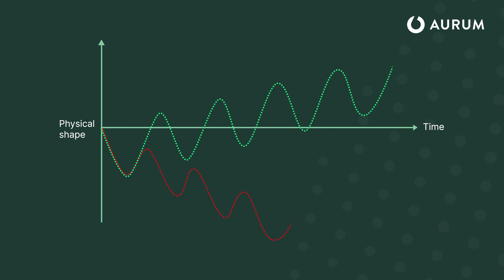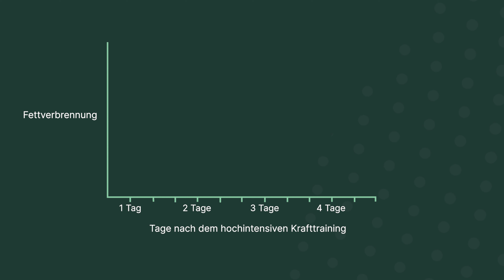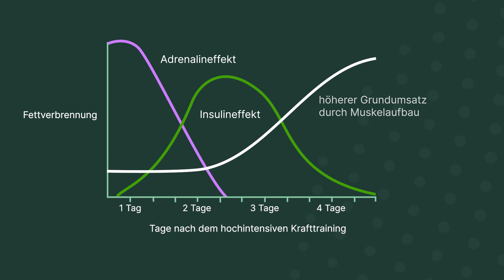Muskelaufbau und Fettabbau gleichzeitig | AURUM Training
Muskeln ⬆️ und gleichzeitig Fett ⬇️. Julian Massler zeigt dir, wie Muskelaufbau und Fettabbau gleichzeitig funktionieren. Du erfährst, warum der Mythos, dass man NICHT gleichzeitig Muskeln aufbauen und Fett verlieren kann, einfach nur falsch ist.

Julian ist Gründer vom AURUM Training und beschäftigt sich daher täglich mit den Themen Muskelaufbau und Fettabbau. Er weiß, wie diese beiden Effekte über die Hormone gesteuert werden und wie du diese Prozesse perfekt anregen kannst. Im Video gibt er dir Tipps und Tricks, wie auch du Fett abbauen kannst, ohne dabei Muskeln abzubauen, sondern ganz im Gegenteil neue Muskelmasse dazugewinnst. Das hochintensive AURUM Training kann dabei der entscheidende Faktor sein.

Hättest du gedacht, dass der gleichzeitige Muskelaufbau und Fettabbau erst einmal unabhängig von Kalorien sind?

TIMESTAMPS
00:00 Intro
00:19 Funktionieren Muskelaufbau und Fettabbau gleichzeitig?
01:14 Wie funktioniert der Muskelaufbau?
02:26 Warum ist hochintensives Training ideal zum Muskelaufbau und gleichzeitigem Fettabbau?
02:56 Wieso hilft eine proteinreiche Ernährung Muskeln aufzubauen und Fett zu verlieren?
03:35 Wie hilft uns Muskelkater beim Fettabbau?
04:09 Was haben Kohlehydrate und die glykämische Last mit dem Muskelaufbau zu tun?
04:34 Warum Muskelaufbau den Fettabbau verstärkt?
05:09 Fazit: Muskeln aufbauen und Fett verlieren

Mehr Kraft und damit mehr Muskeln bedeuten langfristige Gesundheit, aber... Den meisten Menschen graut es vor dem zeitraubenden Gang ins Fitnessstudio. Bei AURUM trainierst du nur 20 Minuten pro Woche. Bei jedem Termin leitet dich ein Trainer durch das wissenschaftlich bewiesene Krafttrainingsprotokoll an der speziell dafür entwickelten AURUM Maschine. Danach kannst du deinen Fortschritt in der AURUM App überprüfen. Du wirst Stunden pro Woche gewinnen und die Kraft aufbauen um dein Leben voll und ganz zu geniessen.